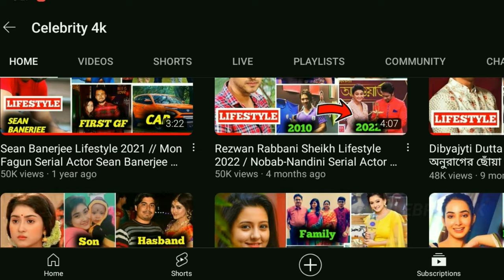Rubel Das Lifestyle 2022 / Nimfuler Madhu Serial Actor Rubel Das Biography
ubel Das Lifestyle 2022 / Nimfuler Madhu Serial Actor Rubel Das Biography

Rubel Das, also known as Surya Rubel Das, is an Indian actor who has appeared in Bengali films and television serials. He made his acting debut with the Bengali film Beparoyaa. The Calcutta Times voted him as one of the top 10 Most Desirable Men in 2018. He made his acting career debut with Beparoyaa, a film directed by Pijush Saha in 2016, where Papri Ghosh was his co-star. Then he acted in Bhanumotir Khel, a television serial of Zee Bangla. His second film, Tui Amar Rani, was released in 2019. This film was also directed by Pijush Saha. It was an India Bangladesh joint venture film. He played the lead in Bagh Bandi Khela, which aired on Zee Bangla

Tracks
Video Highlights :-
00:00 - Introduction
00:22 -   Carrier
00:26 -  Personal Information and Lifestyle
01:39 -  Favourit and Hobbies
01:51 -  Marital Status
02:08 -  Instagram & Facebook Account